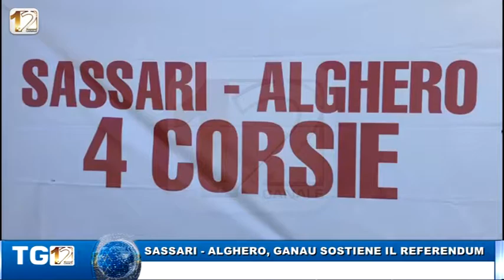SASSARI-ALGHERO, GANAU SOSTIENE IL REFERENDUM